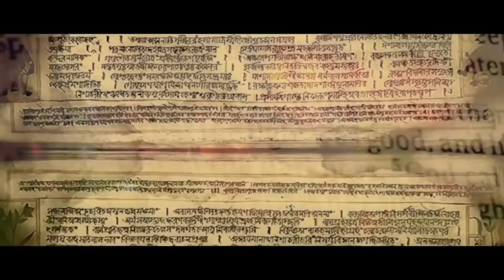Tejaswini Manogna On Silver Screen- Movie Trailer. A Movie on World Peace - "God Of Gods"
Find me on Silver Screen Soon 🤩

GOD OF GODS - A FILM FOR WORLD PEACE .
I was told the Film team tried Shooting with Bollywood stars but I was the Lucky one whom they found Apt for the Lead Role of a Pure Soul.Thanks to Brahma Kumaris for Choosing me🙏
Bollywood Version Releasing on Shiva Ratri (March 3rd and 4th) in PVR Cinemas in all Cities.Premier from 10am-12pm & 12pm-2pm. in Hyderabad at PVR Cinemas , Galleria Mall, Panjagutta.
This film will be released in 14 Languages World Over in 145 Countries.
Music Director: Lakshmi Kanth Pyerelal 🙏
Singer : @shreyaghoshal (Hindi) , @ramyabehara (Telugu)
Choreography : @smerchant84